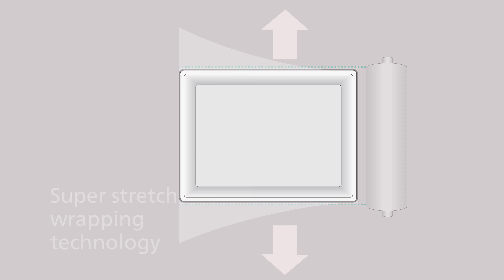Streamline high-mix production line - AW-5600ATII POP BP Auto infeed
Suitable for food industries that are looking to boost the productivity of high-mix production line to weigh, wrap and label food trays in the central kitchen or packing facility – meat, poultry, fish, delicatessen or fruits and vegetables, without frequent changeovers. Up to 2 top and 1 bottom labels are applied in one cycle. 6 outfeed variations are available.